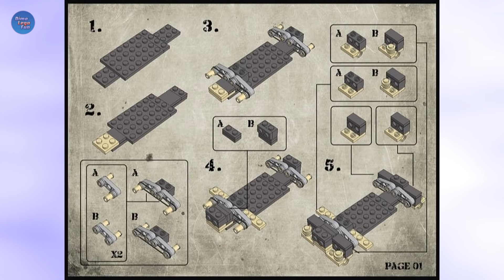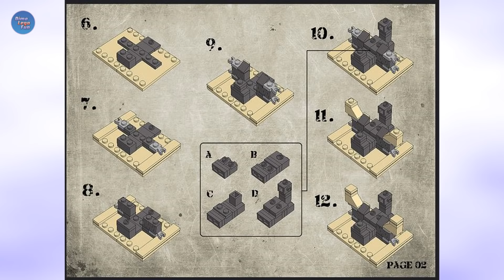Инструкция по сборке Lego Hummer. Hummer from lego instruction.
Всем привет сегодня у нас просто сборка хаммера, многие давно ее просили решил выложить Надеюсь поймете как собирать, если нет смотрите до конца там еще будут подсказки.

А также вступайте в мою группу вконтакте там все новости

Поддержка канала:
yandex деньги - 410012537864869